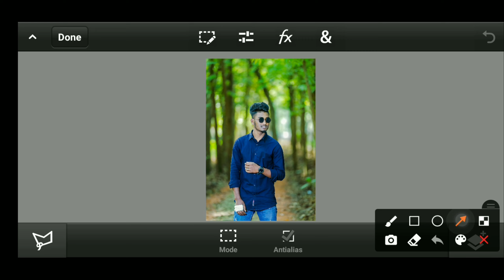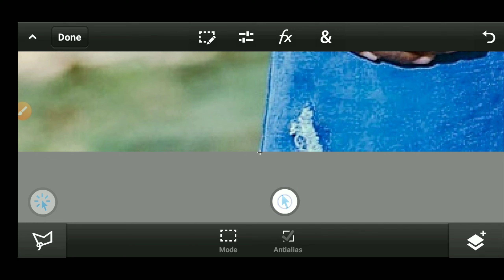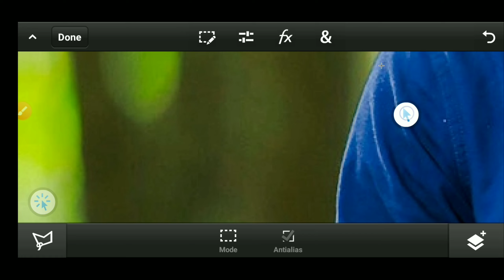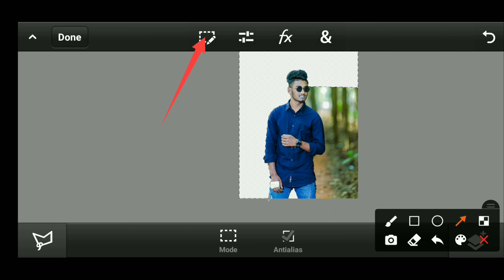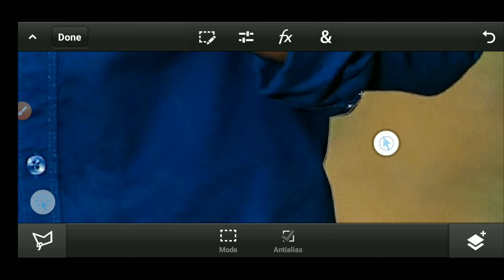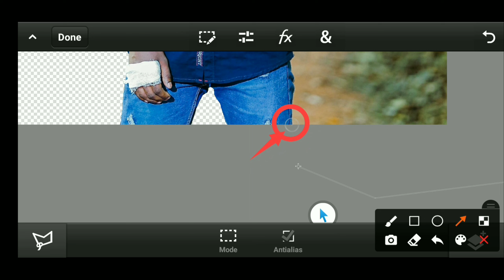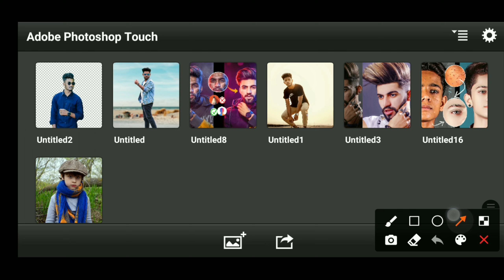How to Remove background in Photoshop Like a Pro [For biginner]